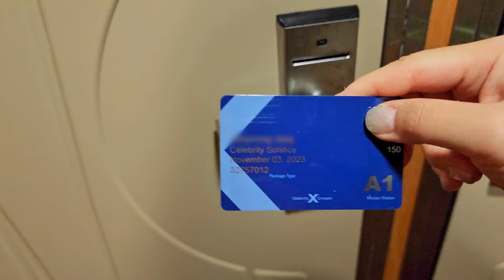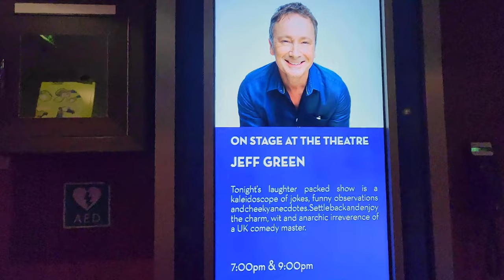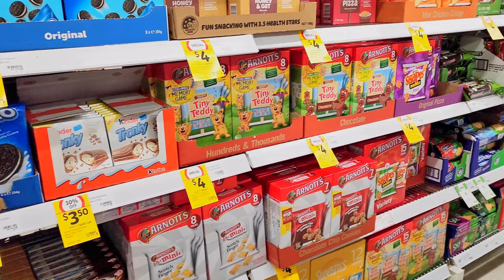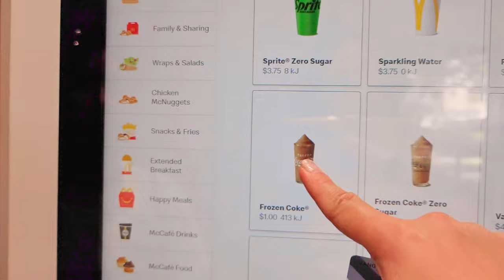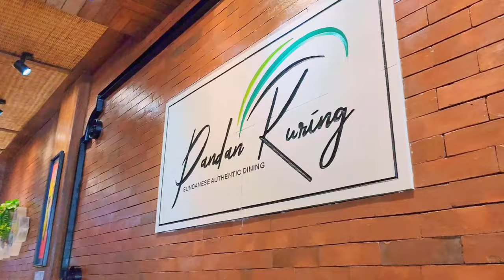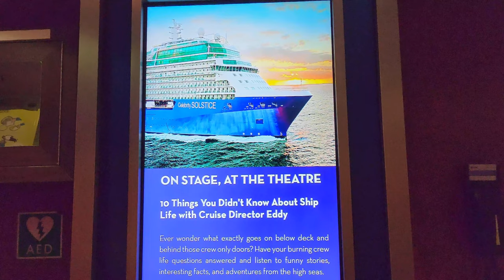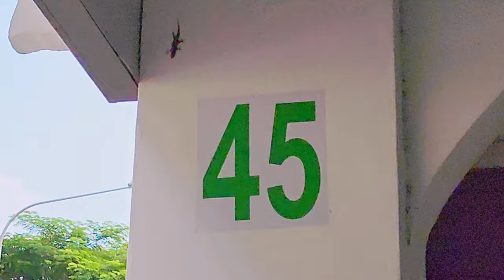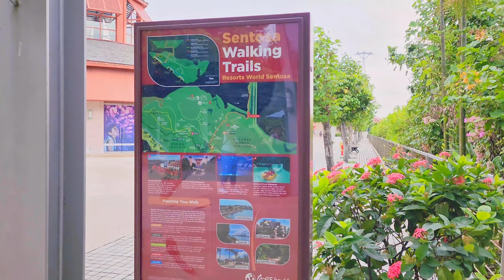(1시간) ✨대리만족 럭셔리 힐링 크루즈여행✨15박16일 시드니부터 싱가포르까지 브이로그 몰아보기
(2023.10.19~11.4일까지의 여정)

 ✅ 제 영상과 사진을 무단으로 사용하는 것을 허용치 않습니다.

🛳️ 크루즈 여행 정보
크루즈 이름 : 셀러브리티 살스티스호
기간 : 15박 16일
금액 : 356만원 (내돈내산, 세금+선상팁 포함 금액)
사이트 : 로얄캐리비안 한국총판 사이트에서 구매했습니다.

호주 시드니부터 시작해서
브리즈번, 케언즈, 에얼리비치, 다윈,
인도네시아 발리를 거쳐 싱가포르에 도착한 여정이었어요.